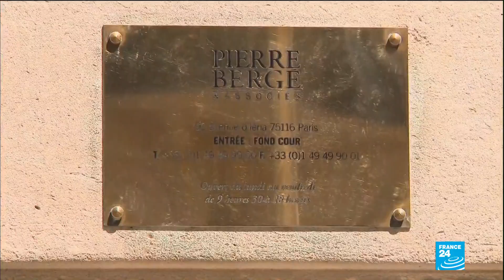Former Louvre curator arrested for smuggling antiquities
A former curator of the world-famous Louvre is among five art experts arrested as part of a probe into looted Middle Eastern antiquities. The gang is suspected of smuggling hundreds of art and heritage objects worth tens of millions of euros from countries mired in war including Syria and Yemen.